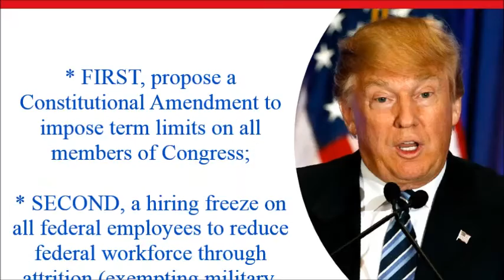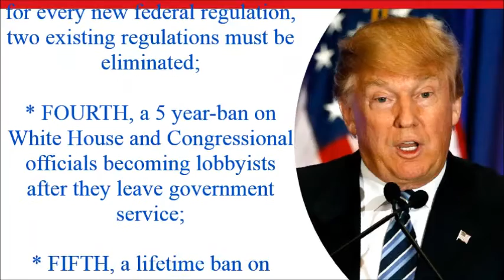(2 mins) 태양의 후예 "Tell Me What You Are Doing?"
태양의 후예 US President-elect Donald Trump's response to "Tell Me What You Are Doing?"

Donald Trump. Melania Trump, Ivanka Trump
特朗普， 川普
美国候任总统特朗普
美国总统, 美国第四十五届候任总统
第四十五届美国总统
唐纳德
奇门遁甲
射雕英雄传，黄药师行为怪异但直爽，还有女儿黄蓉辅佐。。。